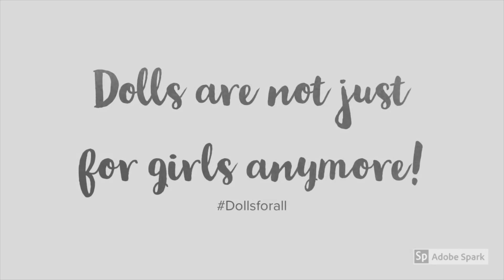It's is here- Now what? PLUS Introducing my new baby girl!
I just realized I hit 1500 Subscribers thank you all so much!